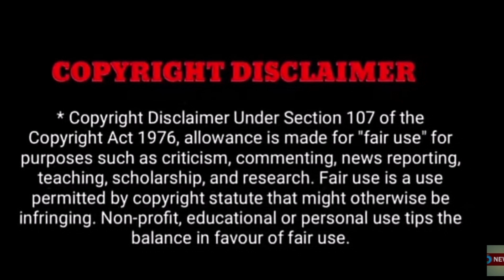"🔴LIVE: சற்றுமுன் விஜயகாந்தின் தற்போதைய நிலை